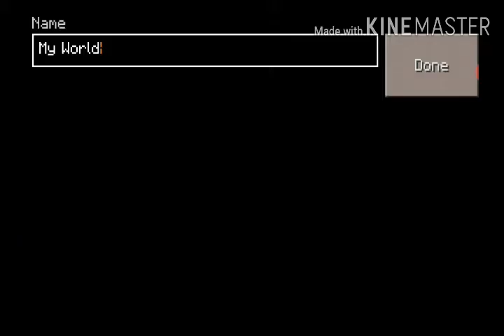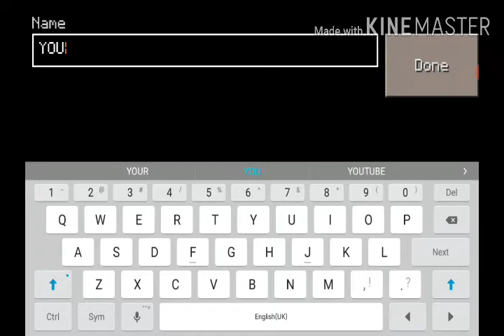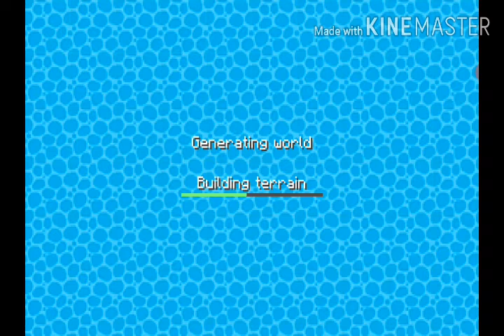Worldbuilding game episode part 1 Bangla